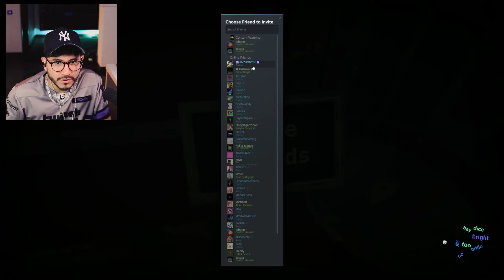EL JUEGO DE TERROR QUE DA RISA XD | CONTENT WARNING CON AMIGOS